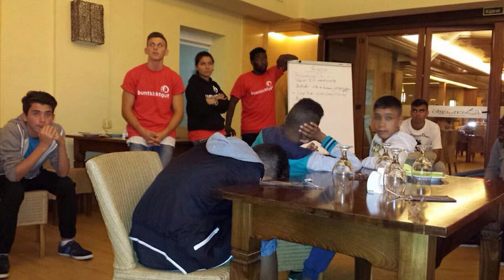buntkicktgut Audioslideshow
Interkulturelle Straßenfussball-Liga

(Fotos: André Kirberg, Markus Giese, buntkicktgut, Heiko Trurnit)